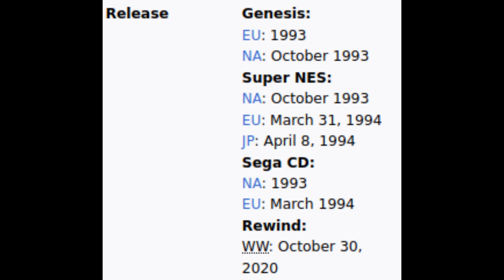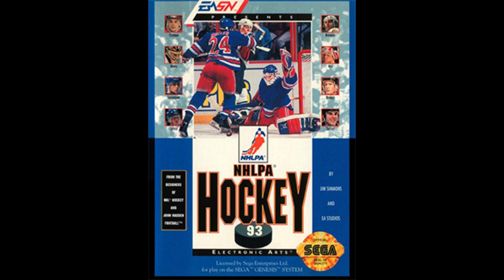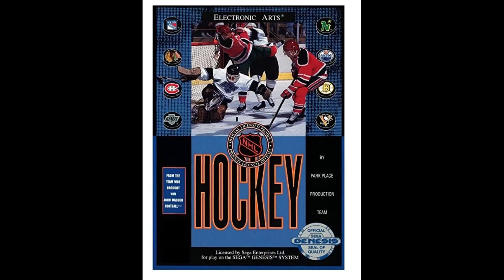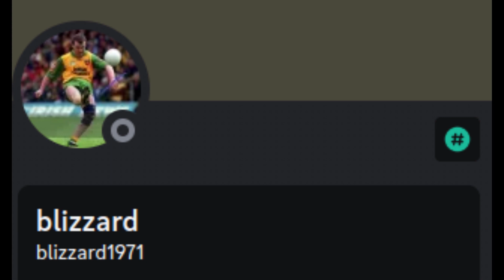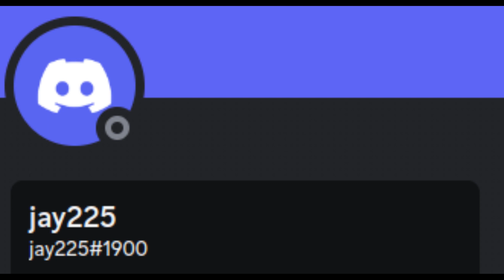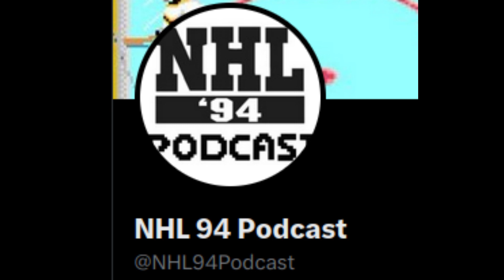NHL '94 Podcast - The Debut! My NHL '94 Journey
Welcome to the debut episode of the NHL 94 Podcast. In this show, I discuss my journey into NHL 94. From Madden 92, NHL 92...all the way to NHL 95 and back to NHL 94.

Roms, emulators, playing video games at work, and finally NHL94.com and Discord.

Hope you enjoy this show!